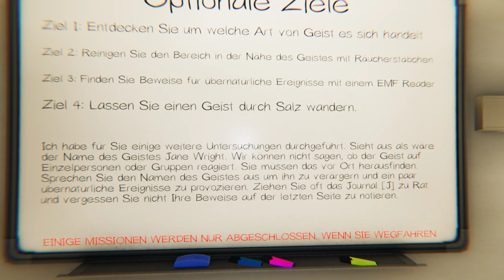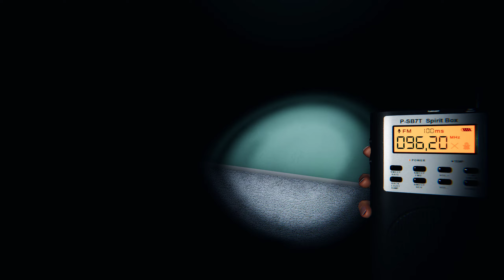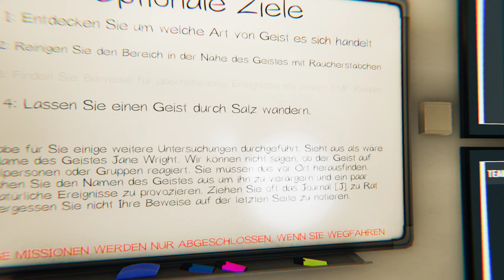PHASMOPHOBIA deutsch zurück in Tanglewood 😨😨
Phasmophobia ist ein Einzel oder Coop Horror Spiel in dem man heimgesuchte Orte mit